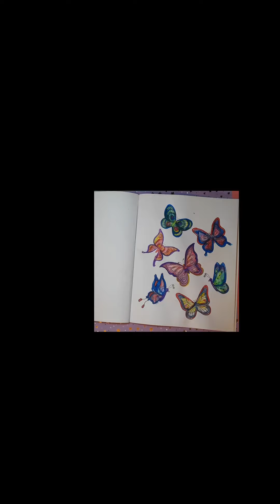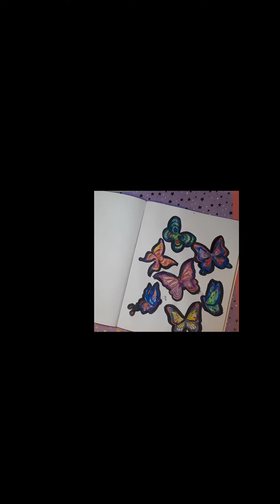Watercolor Painting using Crayola Markers, Colorful Butterflies!!!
Using Crayola markers to paint watercolor butterflies!